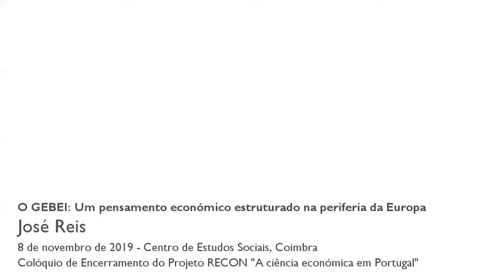O GEBEI: Um pensamento económico estruturado na periferia da Europa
O GEBEI, Grupo de Estudos Básicos de Economia Industrial, foi uma instância de pensamento económico muito relevante em Portugal entre o início da década de 1970 e meados da de 1980. Para se compreender o seu significado, esta comunicação discute o “ecossistema de planeamento” e o papel de adviser que o GEBEI representou; os impasses e os condicionalismos a que a economia portuguesa estava sujeita; a urgente necessidade de se criar informação e compreender substantivamente o nosso sistema económico; o significado de “uma visão estrutural e sistémica”; e, enfim, o relacionamento internacional que o GEBEI estabeleceu.